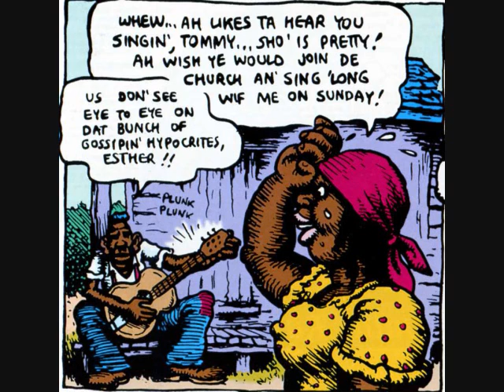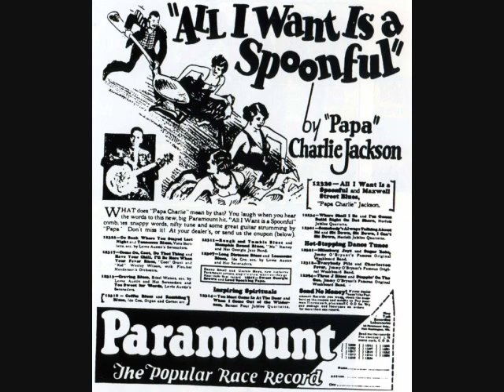Guitar Blues by The Tijuana Surfers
My original tune "Guitar Blues" is dedicated to my friends and future pals on You Tube! Cartoons and Story by Bob Crumb! My cousin Mario Reyes on sax!